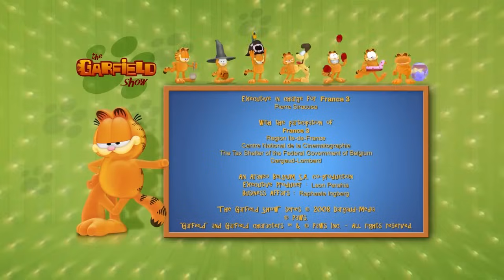🐱 نيرمال يغضب غارفيلد 🐶🌟 حلقات كرتون 2023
مرحبًا بك في جارفيلد رسمي كل شيء عنه! غارفيلد هو قط كسول ، أناني ، ذو وزن زائد ، برتقالي اللون ، هواياته الرئيسية هي الاسترخاء والنوم ومشاهدة التلفزيون والاستمتاع ... سجل! garfieldبالعربي# غارفيلد garfield arabic غارفيلد بالعربي garfield بالعربية# جارفيلد